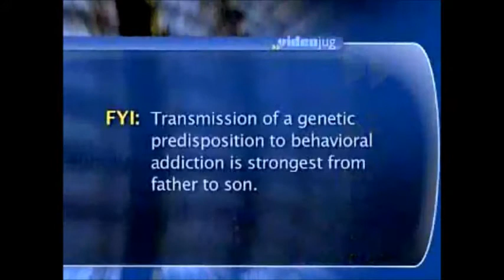How Important is Genetics In Addiction?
The reality is that in all addictions and behavioral addictions included, there is a strong genetic component and a strong social, psychological, component. The research is inconclusive, but it varies to a small percentage to 5-50. If you grew up in a monastery, would you become a gambler? Chances are you wouldn't, even though you might have a biological leaning. So both environment and biology or genetics have a strong bearing on that propensity, that leaning into a particular ritual that we are now calling a behavioral addiction.